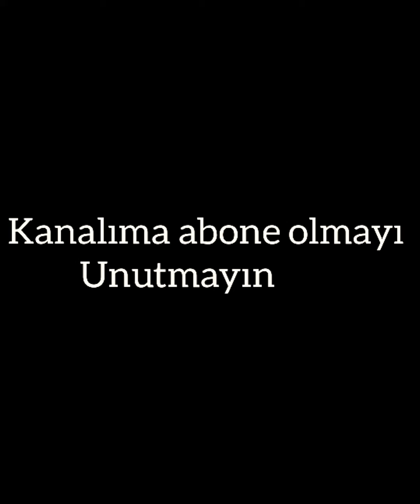Hande Erçelin Tatilden Yeni Bikinili Fotografi Yayinlandi!!@YaliCapkini113